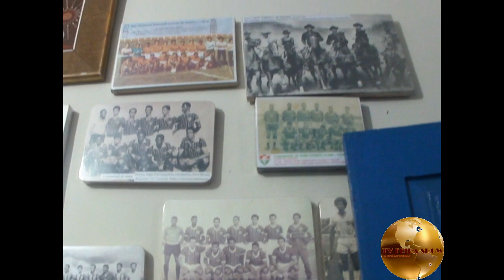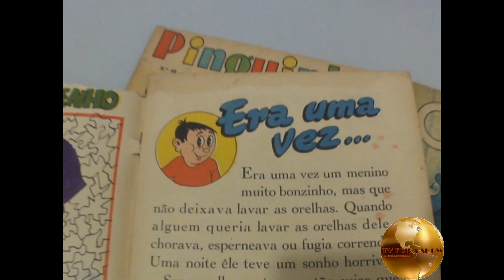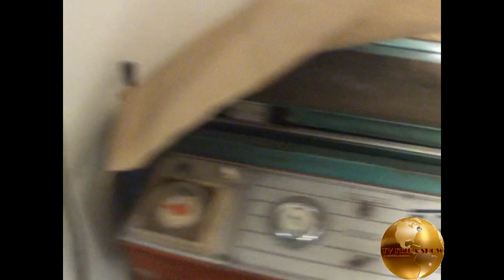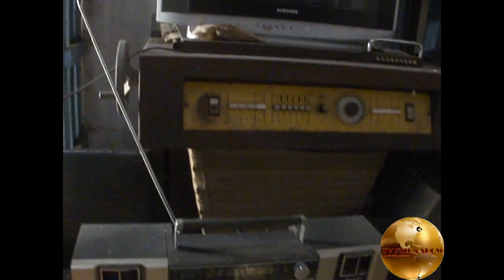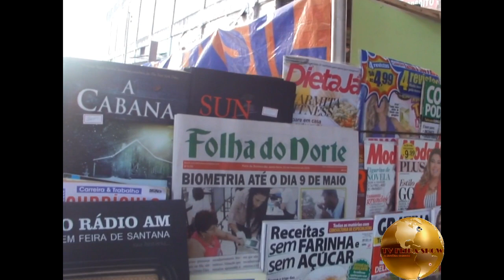O Jornal e o Rádio AM / Feira de Santana BA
O Jornal Folha do Norte tem mas de 100, anos e o Rádio AM fez parte deste acontecimento na Cidade de Feira de Santana,BA
Jornalista,Zadir  Marques Porto mostrando tudo para o Canal com
 Jackson Fane  do TV Feira Show o Blog.